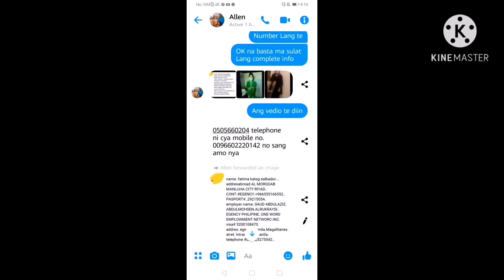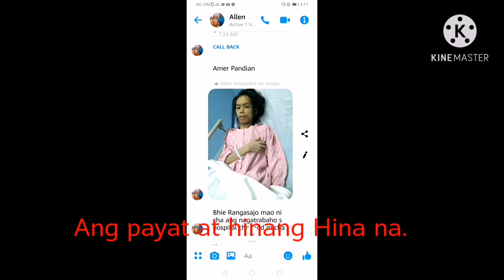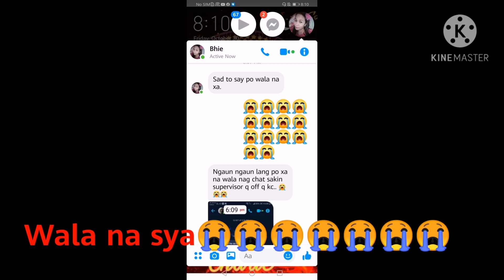OFW BINAWIAN NG BUHAY DAHIL SA GINAWA NG KANYANG AMO.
ISANG KABABAYAN NATIN ANG NALAGUTAN NG HININGA DAHIL SA PAG MAMALUPIT NG KANYANG EMPLOYER APAT NA TAONG ITINAGO 😭😭 HILING NG AMA MAKA UWI ANG KANYANG BANGKAY